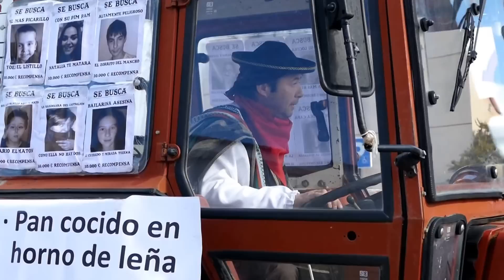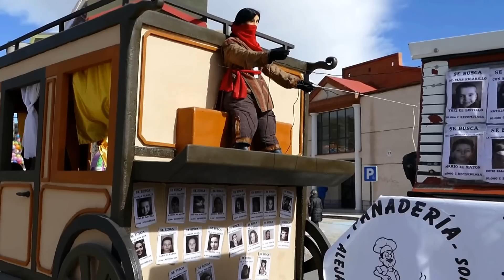Carnaval Cebreros 2015: desfile local (7)